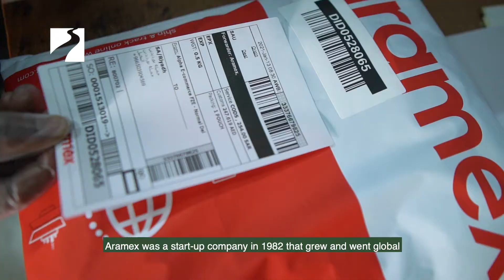aramix filming ADV - Report